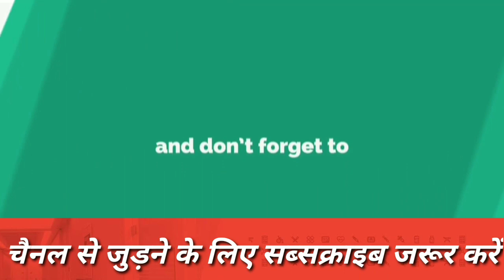Chandrayan2 Mission | आखिर ISRO ने ये कर दिखाया | विक्रम लैंडर के साथ ये हुआ | Isro, nasa, vikram